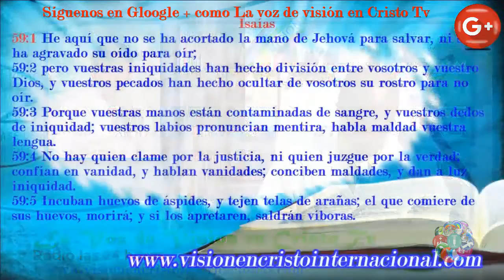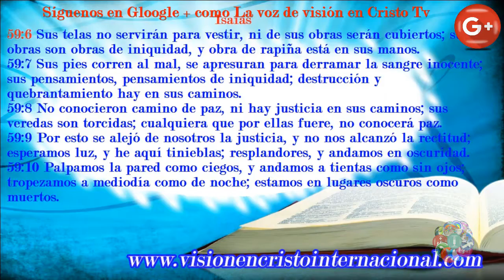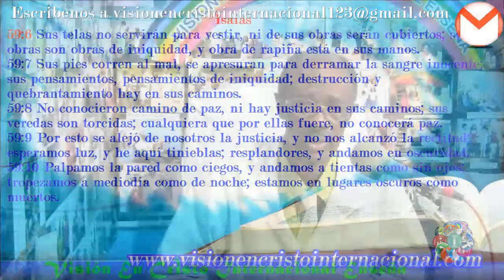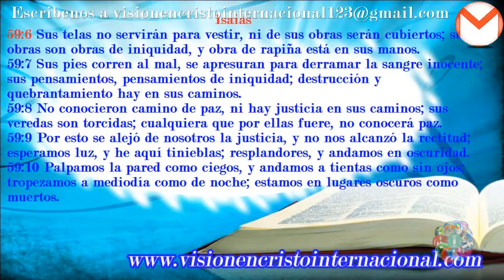Clase #115: El 4to poder espiritual: ¿Que herramienta es usted para Dios?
Clase #115: de la iglesia primitiva y el 4to poder espiritual: ¿Que herramienta es usted para Dios?
Contacto con LA VOZ DE VISIÓN EN CRISTO radio y Tv las 24 horas al teléfono Fijo:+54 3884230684, para Whatsapp y pedidos de oración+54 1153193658, para nuestros hermanos de USA y Canadá (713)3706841. Ingresa a nuestra página

*** PREGUNTA ***

*** BUENAS NUEVAS ***

por ello.

*** CONECTA ***

***NUESTRA RADIO***

Hasta pronto!